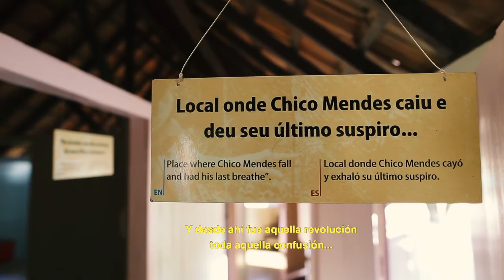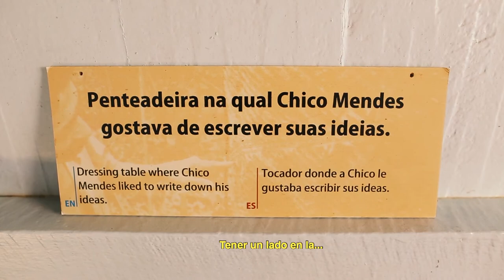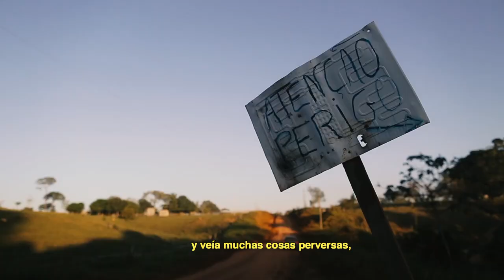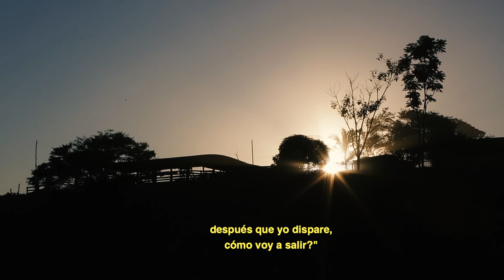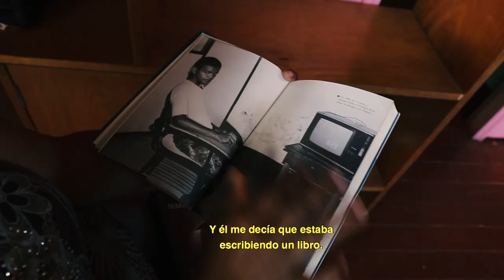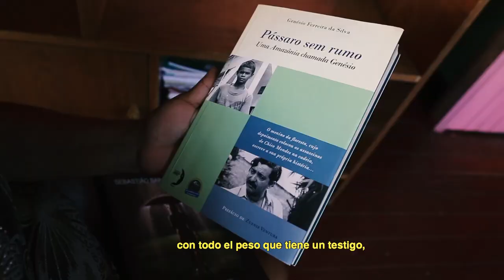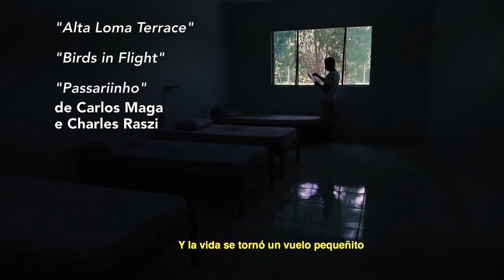Genésio – Un Pájaro sin rumbo: El único testigo del asesinato de Chico Mendes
- Idioma: Portugués
- Clasificación Indicativa: Libre
- Color: Colorido
- Género: Documental
- Duración: 14´44
- Año de producción: 2018
- Formato de captación: HD 1080 X

Sinopsis: Genésio Ferreira da Silva, 43 años, presenció  toda la preparación del asesinato del líder cauchero Chico Mendes, en Xapuri, en el Acre, el 22 de diciembre de 1988.  Con solo 13 años de edad en aquella época, él decidió contar lo que sabía a la policía. Fue el único testigo del caso, considerado en la época como el juicio del siglo. El testimonio del niño de la selva, que vivía con los asesinos, puso a los responsables en la cárcel. Llamó la atención del mundo por su coraje y firmeza con la que reafirmó las denuncias contra los terratenientes Darly y Darcy Alves, lo que fue determinante para la condenación de ambos por 19 años de prisión. Treinta años pasado el crimen, el reportaje de la agencia “Amazônia Real” hace este documental sobre Genésio y su história de vida, marcando los homenajes del mártir de la Selva Amazónica, Chico Mendes. En el documental, la periodista Maria Fernanda Ribeiro y el fotógrafo Bruno Kelly entrevistan vários personajes de esta história: Genésio, es el autor del libro “Pássaro sem rumo” (Pájaro sin rumbo), el qual dio el título a este vídeo; Elson Martins, Zuenir Ventura, Ana Maria Pereira da Silva, Edivam Campos da Silva, Dona Nina, Tião Mendes, Totonho Mendes y Julia Feitoza son los demás personajes.

Ficha técnica:
Dirección: Maria Fernanda Ribeiro

Investigación: Maria Fernanda Ribeiro

Rotero: Maria Fernanda Ribeiro y Carlos Eduardo Magalhães

Fotografia y vídeos: Bruno Kelly

Montaje: Carlos Eduardo Magalhães y Fernando Crispim

Diseño de Sonido: Pedro Romão

Finalización: Laranjeiras Cinema

Traducción en espanõl:  Daniela Roa Gomez

Este documental hace parte del proyecto “Olhando por Dentro da Floresta Amazônica” (mirando por dentro de la selva Amazónica)

Coordinación general: Kátia Brasil

Realización: Amazônia Real

Rio Branco – Xapuri – Brasiléia - Acre
10/12/2018

Los textos, fotos y vídeos publicados en el website de  Amazônia Real están licenciados por Creative Commons – Atribuição 4.0 Internacional y pueden ser republicados en los medios con los títulos de créditos de los autores e de la agencia.